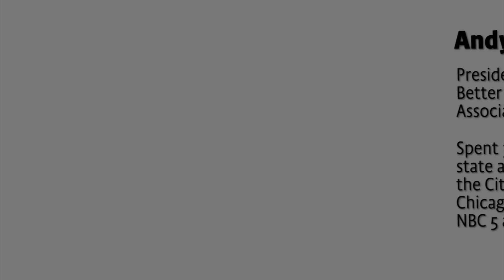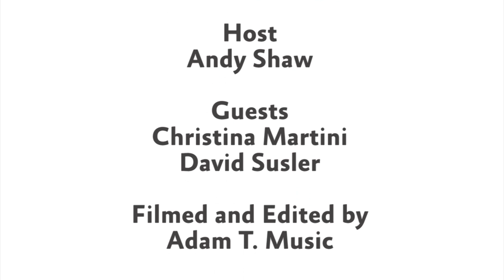Inside Out: Managing different personalities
Why is it important to know how to manage different personalities?  What are some tips for dealing with more difficult personalities? Watch husband-and-wife attorneys Christina L. Martini and David G. Susler talk more about this topic with the Better Government Association's Andy Shaw.